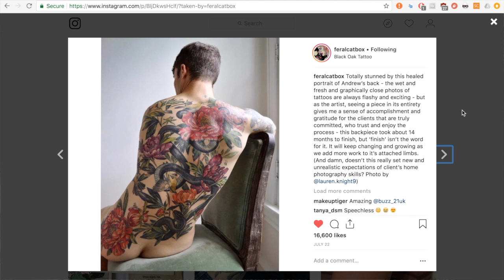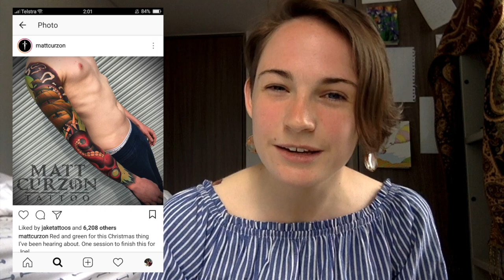My Tattoo Tour ~ and storytime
Hi guys! Just sharing my current tattoos, ones that I want in the future, favourite artists and styles, and just a general tattoo themed vid.